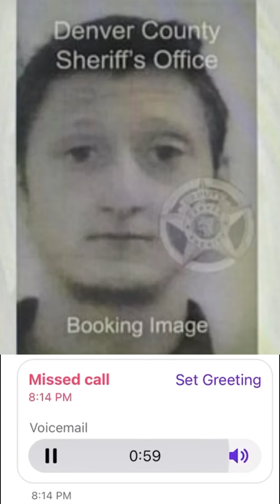Daniel Larson Voicemail From the Psych Ward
This was from 7/12/2023.